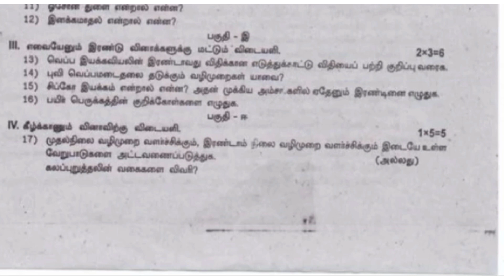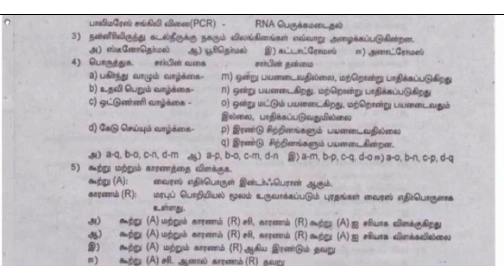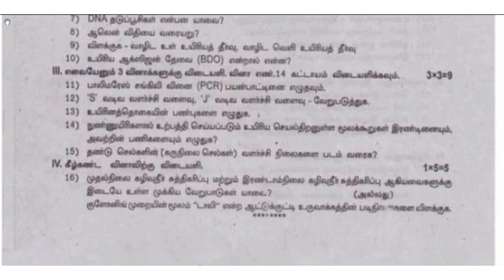12th biology second mid term exam question paper in tamil medium||samaseer kalvi